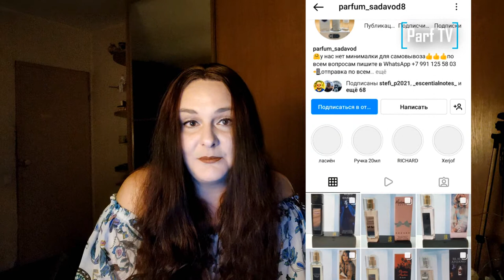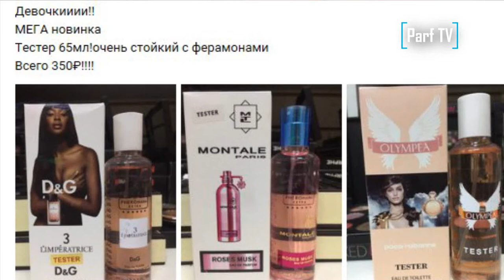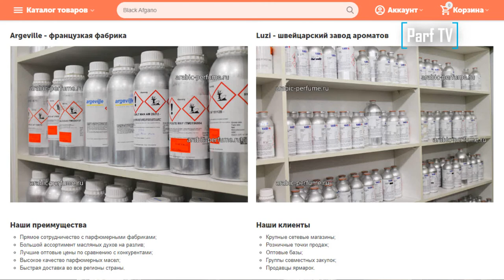Про фейки и подделки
!!! Видео носит исключительно информационный характер и не ставит целью разоблачить кого-либо. Использованы фрагменты оперативной съемки.

1:12 – маркировка "Честный знак" для парфюмерной продукции
3:50 – что происходит на рынке "Садовод"
8:20 – "знакомая купила Byredo, Marijuana..."
10:21 – про арабские и не очень масла
13:15 – про холостые "пшики"